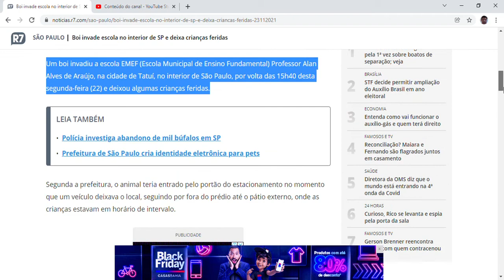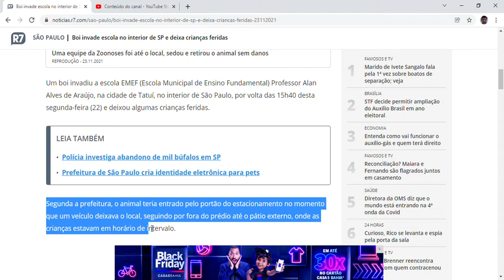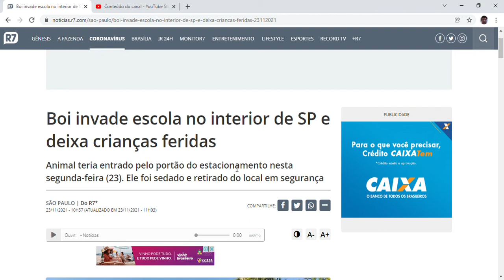Boi invade escola no interior de SP e deixa crianças feridas